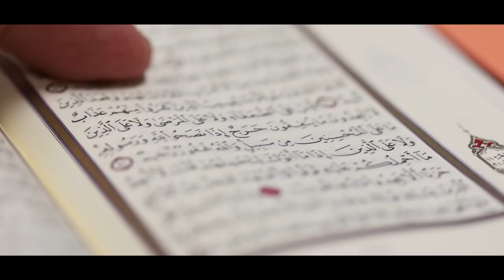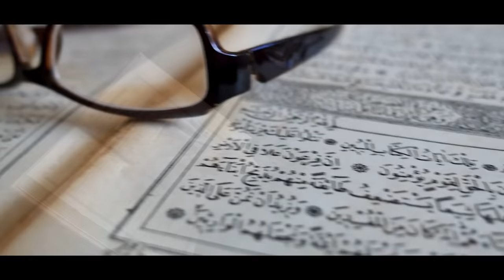Alhamdulillah (Cover by Irwan Raman)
Featuring Jolynn J Chin (JJC) on Piano & Sampler.